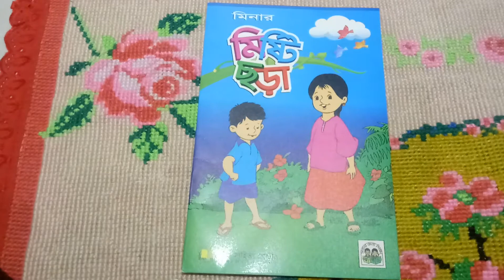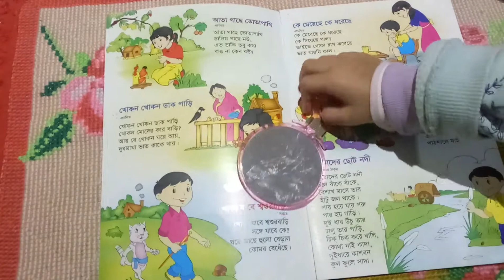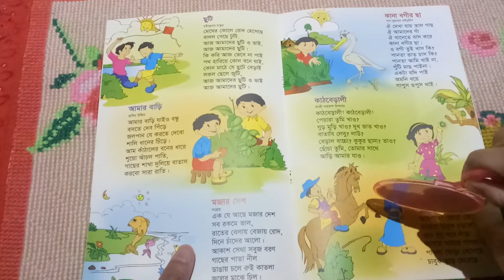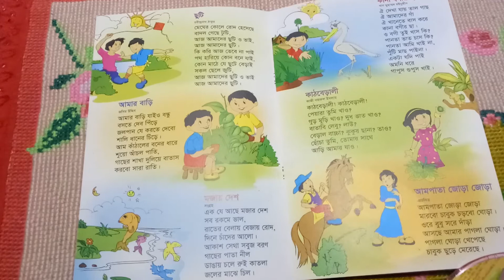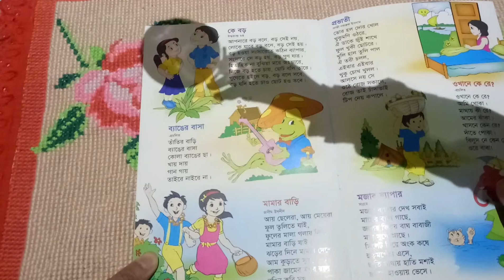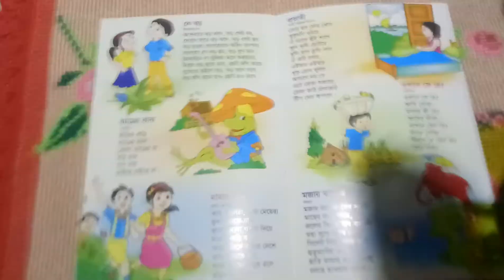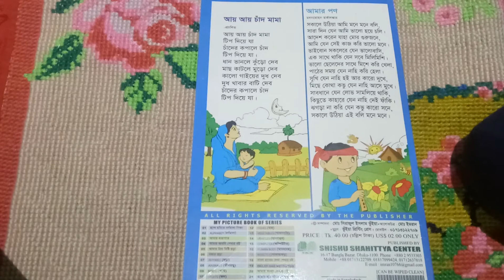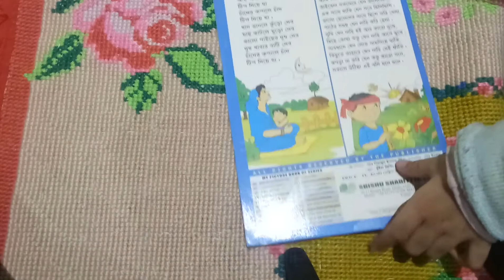বাংলার মিষ্টি ছড়া | Story for kids | 28 June 2020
মিনার মিষ্টি ছড়া | Bedtime story for kids | Bengali stories | 28 June 2020